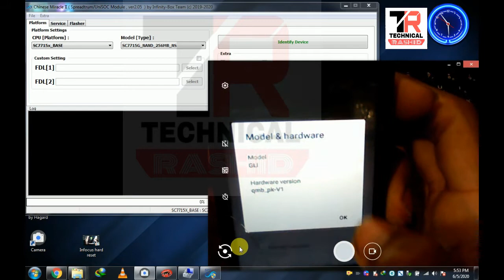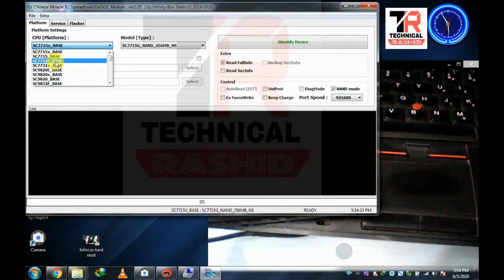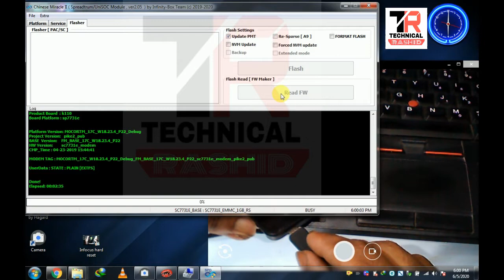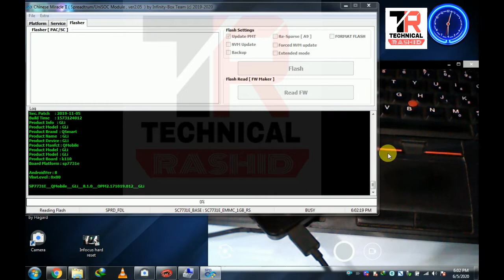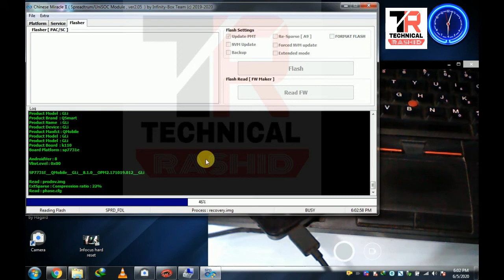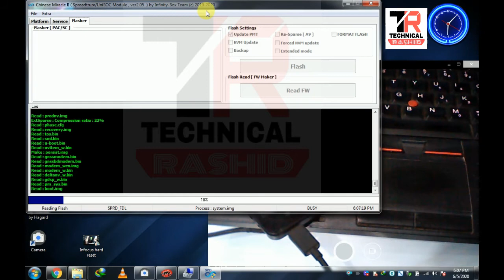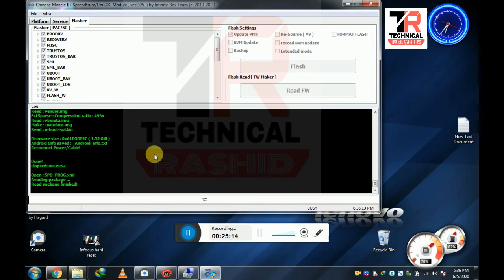QMobile GLi flash file & Frp bipass CM2 by TECHNICAL RASHID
QMobile GLi flash file & Frp bipass CM2
qmobile gli flashing with cm2 sp2
qmobile gli flash file download

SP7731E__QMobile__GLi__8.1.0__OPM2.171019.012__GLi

Chinese Miracle II : Spreadtrum / UniSoc Service Module
Device Info file   : _Android_info.txt

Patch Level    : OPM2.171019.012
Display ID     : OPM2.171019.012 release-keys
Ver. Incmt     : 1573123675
Ver. CodeName  : REL
Ver. Release   : 8.1.0
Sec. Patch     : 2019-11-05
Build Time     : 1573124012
Product Info   : GLi
Product Model  : GLi
Product Brand  : QSmart
Product Name   : GLi
Product Device : GLi
Product Manfct : QMobile
Product Model  : GLi
Product Model  : GLi
Product Board  : k110
Board Platform : sp7731e